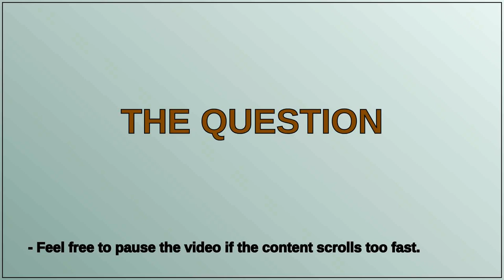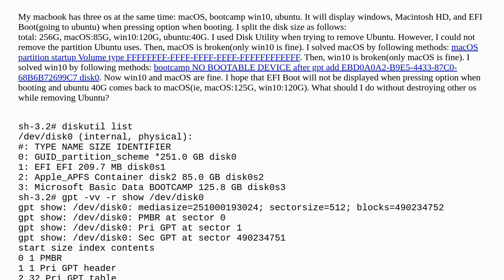Apple: how to remove ubuntu from macbook?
how to remove ubuntu from macbook?

A special thanks goes out to the community

  unix partition disk-utility